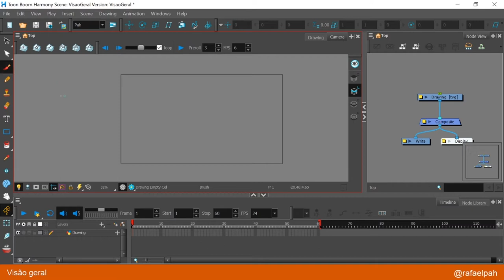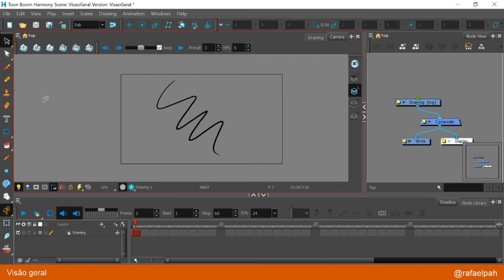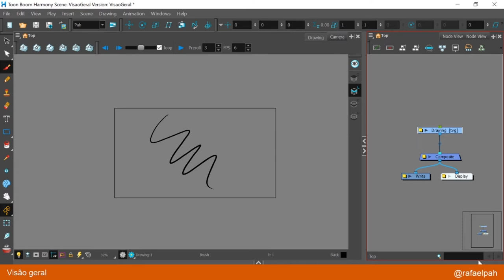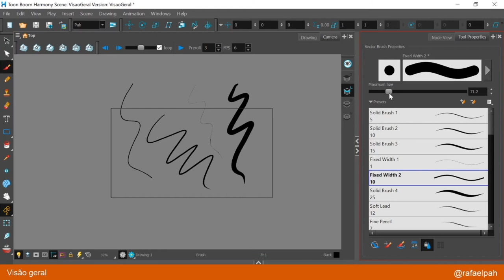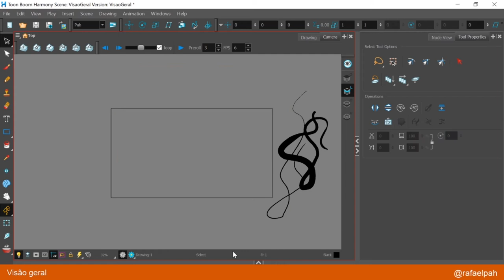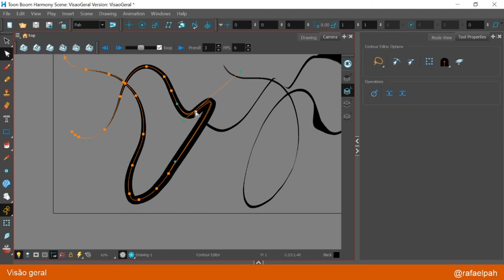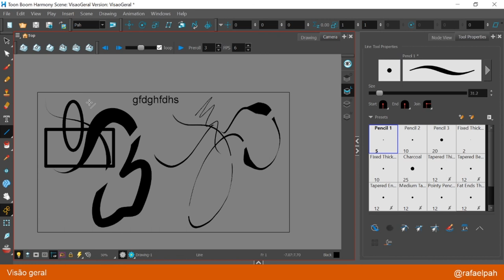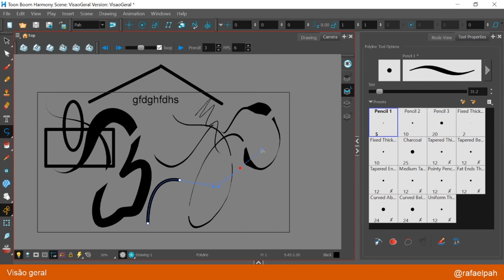04 - Desenho- Toonboom Harmony - [Visão Geral]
Este vídeo faz parte de uma playlist onde dou minha visão geral para recém chegados no toonboom.